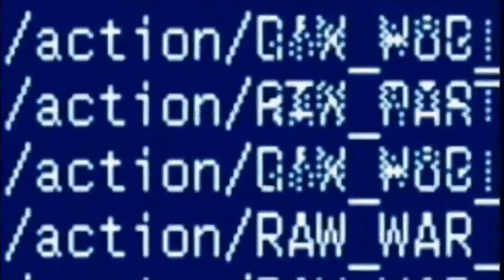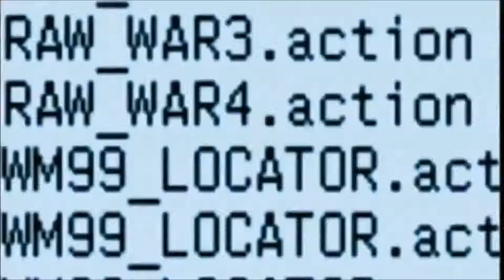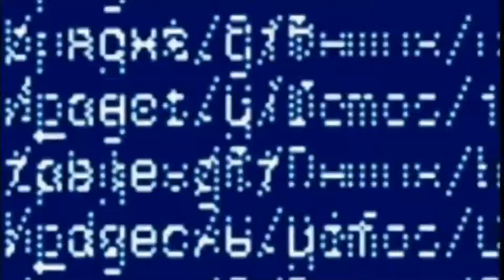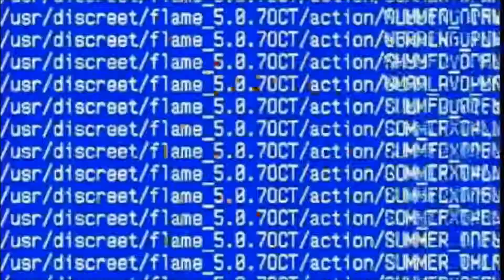WWE- Chris Jericho Titantron 2012